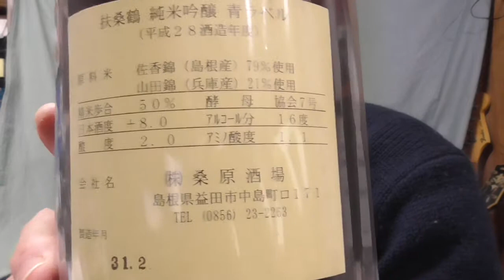佐渡の酒純米至の7号酵母扶桑鶴純米吟醸7号酵母天領盃純米吟醸701号酵母共通点は？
伝統ある日本酒造りの中で生もと造りとか酵母無添加などは伝統の中の伝統かも知れません。協会酵母を使うにしても数字の小さい酵母で醸された酒は・・・やっぱり落ち着きます。また、燗にも向くように思います。
純米吟醸と謳いながらも精米歩合が50％でまた、酵母が9号系でなく7号だというところが嬉しい。
石見の国の酒　扶桑鶴純米吟醸　青ラベル
お燗でもいけますし、いろんな料理に合います。
こんな酒がどんどん増えてほしいものです。
佐渡の酒では純米至7号酵母というのと天領盃純米吟醸が似た感じの酒になります。

只今、伊藤酒店は
LINE@でお友達募集しております。

佐渡伊藤酒店の晩酌一合一餌（え）
今夜も佐渡ヶ島からお送りしております。
おいしい燗酒で今日も元気、明日も元気に生きましょう
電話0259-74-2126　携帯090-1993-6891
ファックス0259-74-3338